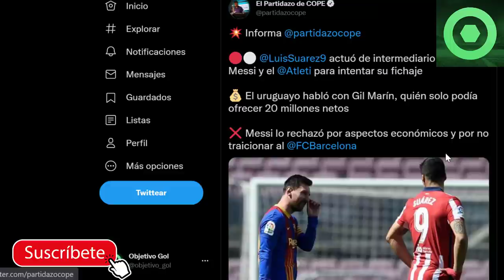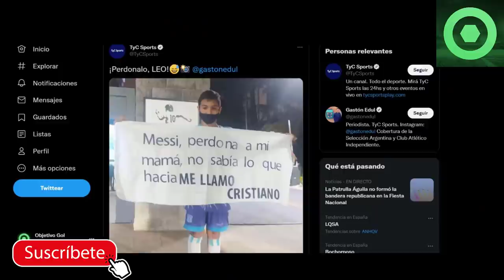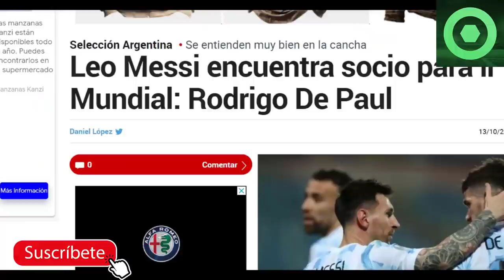🔴BRUTAL NOTICIA de LEO MESSI REVELADA😲 FAN PIDE PERDÓN a LEO por algo ASOMBROSO 🟥 MESSI y DE PAUL 🟥